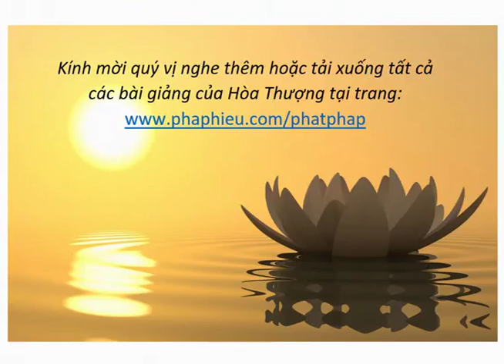H.T Thích Từ Thông - Kinh Đại Bát Niết Bàn - Kỳ 214